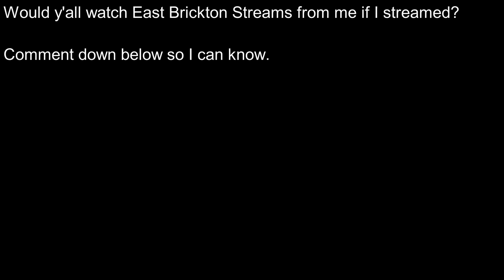How I get Warmed up in 15 Minutes.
This is basically what y'all should do if you want better aim. Just pratice this for 30 Minutes/ 1 Hour everyday. It'll pay off, I promise.
Tags-
Tags for vid:Tags-